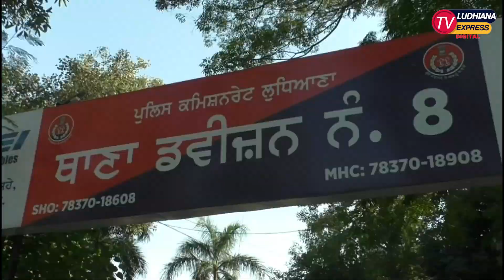ਪੁਲਿਸ ਨੇ ਹੁੱਲੜਬਾਜ਼ੀ ਦੀ ਗੱਲ ਤੋਂ ਕਿੱਤਾ ਇਨਕਾਰ, ਕਿਹਾ ਯੂਥ ਕਾਂਗਰਸ ਵੱਲੋਂ ਆਪਣਾ ਪ੍ਰਧਾਨ ਨਿਯੁਕਤ ਕੀਤਾ